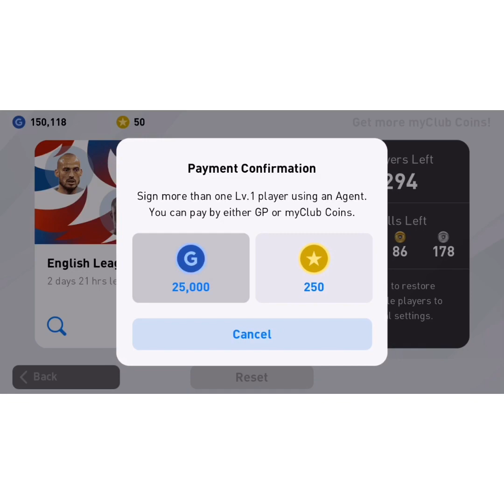Spend 200k gp in Box Draw and What i got